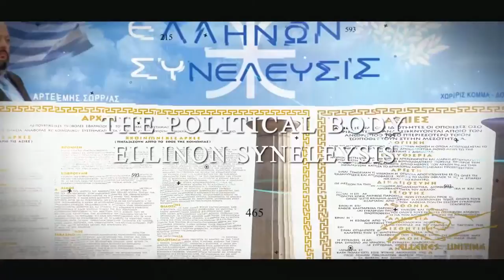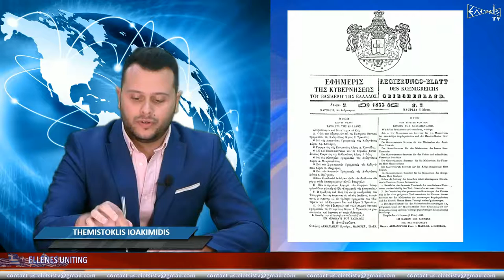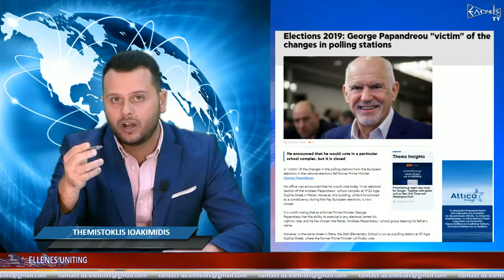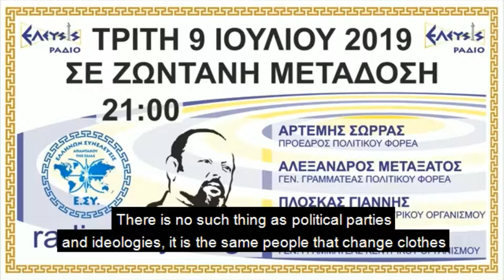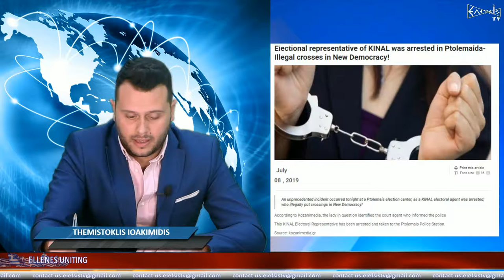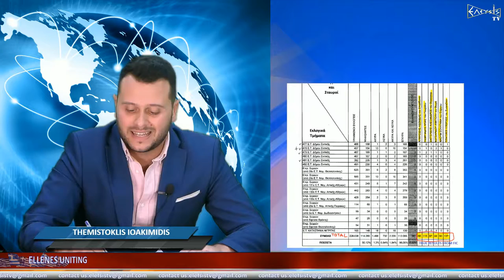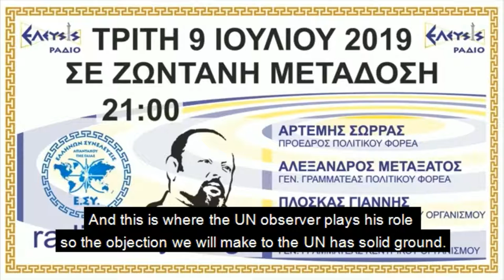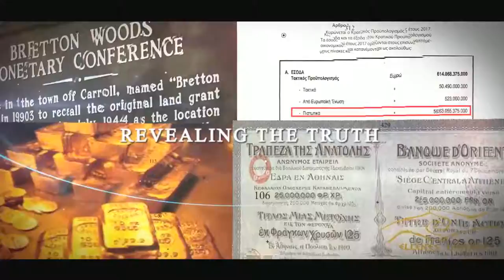ELLENES UNITING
ANNOUNCEMENT E.SY. ELLINON SYNELEYSIS CENTRAL ADMINISTRATION OF THE REGION ABROAD

THE PARTICULAR AFFECTION MASS MEDIA EXPRESSES TOWARDS ARTEMIS SORRAS

The continuous attempt at defaming Artemis Sorras, the President of the legalised and approved Political Body “ELLINON SYNELEYSIS”, has sparked great interest.
As we are aware, this has predominantly occurred the last few days on the newscasts of the large systemic networks with a new wave of smear campaigns, lies and the defamation of the Political Body of the Hellenic Nation. The Mainstream Media and their “well-known” journalists are deviously attempting to connect the Political Body with the incitement in favour or against vaccinations regarding the Covid 19 pandemic as well as with extremist elements and organisations.
Why are they targeting Artemis Sorras and Ellinon Syneleysis? Is it because the only opponent that the governing regime fears is the unity of the Hellenes? Is this why they granted millions to the Mainstream Media Channels so that they can protect them with their propaganda?
This is always the same recipe with the purpose of misleading the Greek citizens.
Once again, we boldly declare to all that:
We have no relation and disclaim any association with groups, movements or publications on social media or other, which openly or covertly incite, motivate or provoke the Greek citizens to legal or other types of actions and reactions related to the Covid 19 pandemic and whatever this entails. And every other instigation that conflicts with the free will of the people.
The respect of the intellect and free will of every human, citizen of Greece and abroad is an inviolable Principle of ours.
The aim and purpose of the anthropocentric organisation “ELLINON SYNELEYSIS” is the unity of every citizen without any discrimination as per the AXIAL System of 33 PROTOCOLS that have been earthed and inscribed by the President of the Political Body, Mr. Artemis Sorras for all of humanity. In this way and united, we can all establish the HELLENIC STATE with VALUES, PRINCIPLES and STATE LAWS reinstating true DEMOCRACY.
Discriminating schemes and the polarisation of citizens belong to the political parties and their regimental mechanisms such as the Mainstream Media that act as their intermediaries, executing their orders for the purpose of “divide and conquer”.
We call for the complete restoration and reinstatement of the Truth of Justice by all who spread false news, relentlessly insulting and slandering Artemis Sorras and “ELLINON SYNELEYSIS”, the only true representation of the Hellenic Nation.
Μάθετε περισσότερα
Ακρόαση χωρίς διαφημίσεις με το YouTube Premium
Τραγούδι
Straight Fuse
Καλλιτέχνης
French Fuse
Άλμπουμ
Straight Fuse
Τραγούδι
Rich in the 80s
Καλλιτέχνης
DivKid
Τραγούδι
Epic Inspirational
Καλλιτέχνης
Alexey Bezruchko
HAAWK for a 3rd Party (για λογαριασμό της δισκογραφικής εταιρείας Alexey Bezruchko); HAAWK Publishing και 2 εταιρείες μουσικών δικαιωμάτων